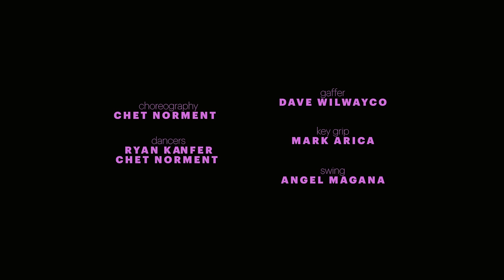Rosie Darling - Water Me Down (Official Video)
Directed by: Bia Jurema
Cinematographer: Rachel Bickert
Choreography: Chet Norment
Dancers: Ryan Kanfer, Chet Norment
Gaffer: Dave Wilwayco
Key Grip: Mark Arica
Swing: Angel Magana
Set Designer: Celine Dasilva
Design Assistant: Veronica Melhado
Hair + Makeup: Jean Kim
Editor: Bia Jurema
Colorist: Rachel Bickert
Produced by: Bia Jurema, Nettwerk Music Group

Lyrics:
It isn’t new anymore
It isn’t you anymore
We meant it in the moment but
Your ice is all melted and time couldn’t help it
It’s like I’ve been here before
Now I’m standing on the other shore
It’s funny that you pulled me down
Cause you would drown in the depths of what I feel now

Don’t water me down
When I’m already flowing over
I’m already flowing out
Don’t spin me around your finger
Cause this isn’t about you now

I’m not the same anymore
I’m not afraid anymore
Not empty without you now
Turns out that you were the train I was circling round
It’s not that way anymore
You’re not on the page anymore
I had to lose my ground
But I know how to hold it now

And this isn’t about you now